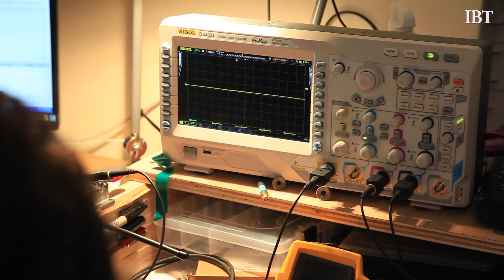GoTenna: Watch How To Send Texts Without Service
What if you could communicate via your smartphone without service? A startup called goTenna aims to solve that problem by creating a new device that enables users to send texts and share locations without any need for central connectivity.

Daniela Perdomo, cofounder and chief executive officer of goTenna, spoke to International Business Times about how the Brooklyn-based startup’s device is designed to make “no service, no problem.”

What is goTenna?

GoTenna is a small, rugged device that allows a person to use their smartphone to send and receive text messages and share their GPS location with other users when there is no central connectivity. The device is made to be used in multiple situations, like when a user is hiking in remote areas, traveling abroad, attending music or sporting events or even during an emergency.

“GoTenna is a device that pairs wirelessly with your phone and allows you to communicate with anyone who also has it, even if you don’t have service,” Perdomo told IBTimes. “It uses literally no cell tower, no Wi-Fi router and no satellites. It’s completely direct communication between smartphones.”

Perdomo and goTenna cofounder Jorge Perdomo came up with the idea for the startup after the devastation caused on the East Coast during Superstorm Sandy in 2012.

“We actually came up with it during Hurricane Sandy when a fourth of all cell towers went down,” Perdomo added. “Of course power was out too, which meant a lot of people didn’t have Wi-Fi either. So we started thinking, 'Is there a way that we can enable smartphone to smartphone communication without ever having to worry about what’s happening to central connectivity?' And that’s goTenna.”

How goTenna Works

A user can pair their smartphone to their goTenna device wirelessly using BluetoothLE within 20 feet of their phone so the two can communicate with each other. It works on both iPhone and Android as long as the smartphone is running the latest operating system.

“Your smartphone is a very powerful device that you have on you all of the time, but unfortunately, it’s completely useless in terms of communication unless you are able to plugging into some kind of connectivity,” Perdomo said. "We think that goTenna allows you to essentially be an autonomous node where you can communicate regardless of where you are or what’s happening to central infrastructure.”

While a user cannot make calls with the device, goTenna’s free app allows them to send text messages or share locations to any other goTenna user within range, and it also works if a smartphone is in airplane mode.

The device’s range can reach up to 50 miles, but is dependent on geography, such as a user’s terrain and elevation. If a user is in a less congested, elevated environment such as on a mountain skiing, goTenna’s range could reach up to nearly 50 miles. Meanwhile, if a user is at a music festival like Coachella, Perdomo said the device could reach up to about 9 miles. In New York City, a user would get about a half of a mile to a mile range.

“We think what we’re working on is really important because we’ve enabled a way for people to really take communications into their own hands,” Perdomo said.

The company said messages sent over goTenna are end-to-end encrypted with RSA-1024 public-private key ciphering. The goTenna website said the only exception are messages sent using “the shout and emergency features which are by definition public conversations with others within range of you.”

goTenna Launches Pre-Order Campaign

GoTenna launched in July with a special 50 percent off pre-order price of $149.99 for two devices and will later retail for $299.99 per pair. Two micro-USB cables are also included with a purchase to recharge the goTennas. The device is expected to ship to customers in the U.S. and Canada later this fall.

“We’ve been told so far that the way communications works is that you plug into really expensive infrastructure that is run by a few very powerful companies,” Perdomo said. “The idea of taking communications into your own hands and being able to communicate on your own terms, whether you’re in the middle of a dessert somewhere with one other person or you’re in the middle of a huge event is really powerful.”

GoTenna closed its first round of seed funding at the end of 2013 for $1.8 million.

“I think there’s a lot of different ways that a decentralized communication technology can be used even if we’re just starting with smartphones and mobile messaging, the technology can be applied in so many different ways,” Perdomo said. “In fact, we see it as a platform and we’re excited to see what people do with it.”